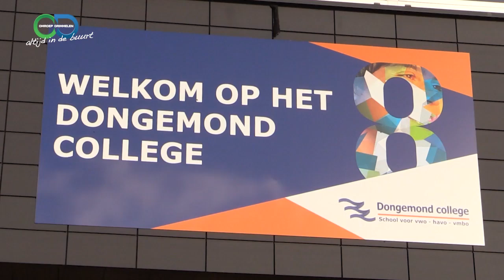Aankondigging Prettig leven nu en later